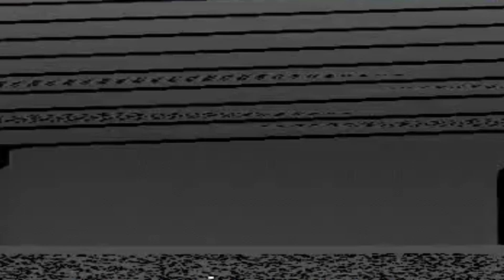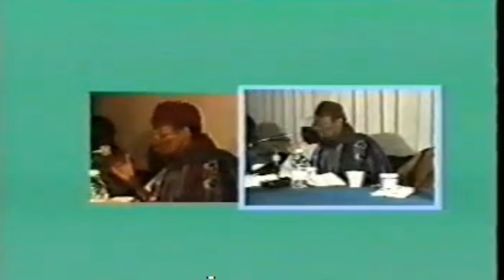🔴SERIGNE SAM MBAYE ☆Fin du Monde☆ Massihou Ad-Dajjal ☆Moudjadid☆ Limportance d'un guide spirituel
Hommage à Serigne Sam Mbaye
« L'homme doit se souvenir des moments de souffrance dans la méditation afin d'avoir un comportement tel que toutes ses actions n’aient que la seule Face de Dieu pour motivation ». Serigne SAM MBAYE

Les célébrations et commémorations sont nombreuses et diverses mais elles marquent toutes des moments d’intenses communions pour exprimer des sentiments de bonheurs et/ou de neurasthénie. Pour ma part, je suis partagé entre ces deux sentiments. Tantôt mélancolique, tantôt enchanté, suivant l’ordre et la superposition des mots et des phrases qui émanent du tréfonds de mon âme avec amour et conviction. Fait rarissime, j’expose aujourd’hui ma plume sur la place publique pour partager avec mes condisciples et le monde entier par la magie de l’Internet, ce que je pense connaitre de Serigne Sam Mbaye, mon guide spirituel, un combattant rigoureux et infatigable de la cause Islamique. Vie et œuvre d’un homme exceptionnel !
Biographie de Serigne Sam Mbaye
Fils de Sokhna Fatou Thiam, femme pieuse et déférente et de Mame Cheikh Ahmadoul Sakhir Mbaye (renommé « Kabir = Grand maitre» par Cheikh Ahmadou Bamba du fait de l’homme exceptionnel qu’il était tant de par son érudition que de par son rang élevé parmi les Saints), Serigne Momar Diarra Mbaye (le vrai nom de Serigne Sam) serait né au mois de février 1922 à Louga dans le Ndiambour. Les nombreux témoignages recueillis sur sa date de naissance indiquent qu’il est venu au monde au lendemain du rappel à Dieu de Mame Elh Malick SY (RTA) et un an après celui de son homonyme Serigne Mame Mor Diarra Mbacké, grand’ frère de Cheikhoul Khadim fondateur du Mouridisme. Serigne Sam porte ainsi le nom du grand frère de Serigne Touba qui avait des relations toutes particulières avec Mame Cheikh Ahmadoul Kabir qui, pour immortaliser et fidéliser cette marque d’estime envers son ami donna le nom de son fils prodige à ce dernier. Fils prodige dis-je, parce que la venue au monde de Baye Sam a été longtemps annoncée par des faits marquants indiquant tout le symbolique et les mystères qui précèdent cette naissance. La décence nous astreint à les taire.
La descendance de Serigne Sam renseigne à bien des égards sur l’homme multidimensionnel qu’il était et reste encore. Généalogiquement, il appartiendrait à la famille de Seydina Ababacar Sadikh, fidèle compagnon du Prophète (PSL) et premier Calife de la Ummā Islamique comme le confirme Mame Cheikh Mbaye dans ses écrits. Cette descendance spirituelle renseigne à bien des égards de la dimension exceptionnelle de l’Homme qui a passé toute sa vie durant, à professer et à distiller l’œuvre de la meilleure des Créatures divines et de son plus fidèle des Serviteurs.
M. Aboulaye CISSE, Sociologue.

Al Moudiadid TV est une chaîne de télévision religieuse et culturelle , orientée vers l'éducation et la vulgarisation des patrimoines du Mouridisme., la Révolution dans les médias au Sénégal.et Diaspora
.Page YouTube officielle de ALMoudiadid Informational , votre chaîne d'information internationale 24h/24h.
A Toute la communauté des internautes du monde, Al Moudiadid TV vous adresse ses chaleureuses salutations.
AL Moudiadid TV est disponible en français, en italien en anglais et en arabe ect...

AL Moudiadid su YouTube ti offre ogni giorno una dose di notizie internazionali, scelte con cura e sviluppate dal più seguito canale Mouridisme all news.
Rifuggendo il sensazionalismo, Mouridisme offre una reale copertura degli eventi e analisi approfondite, grazie ai numerosi corrispondenti e alle redazioni locali sparse per il mondo.
Abbonati a Mouridisme e ricevi ogni giorno una selezione delle nostre notizie.

Moudiadid TV, LA TÉLÉVISION QUI NOUS RASSEMBLE, OEUVRE AUX SERVICES DE Cheikh Ahmadou Bamba Khadim Rassoul
 Service commercial 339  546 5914Al-Moudiadid TV, LA TÉLÉVISION QUI NOUS RASSEMBLE,